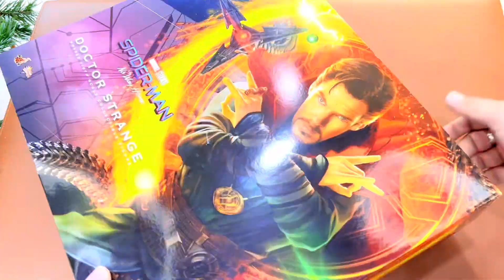Unbox Hot Toys MMS629 Spider-Man: No Way Home - Doctor Strange